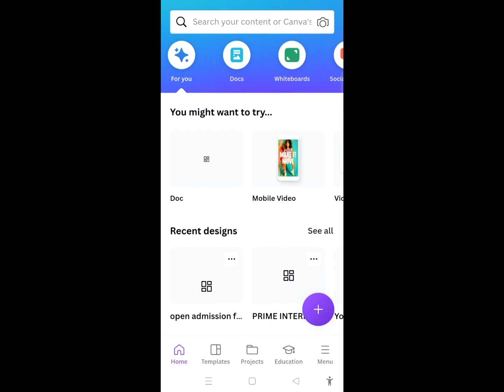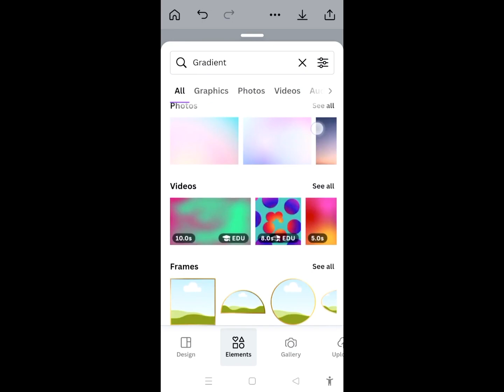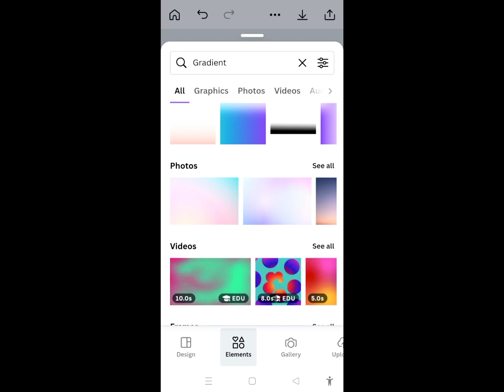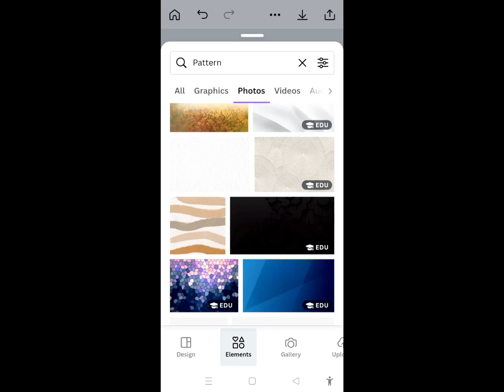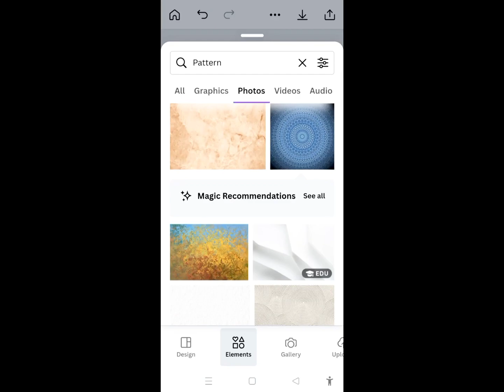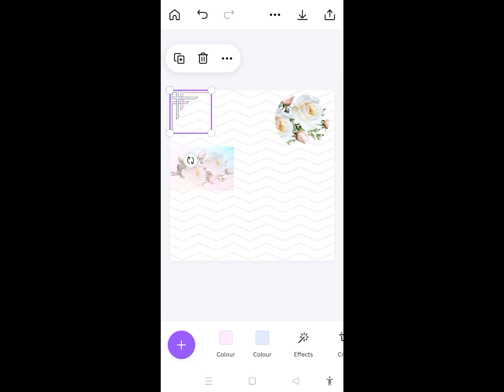Canva Course Lecture No 2 For Mobile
Welcome to Canva Course Lecture No 2 for Mobile! Whether you're a beginner or someone looking to enhance their Canva skills on mobile devices, this tutorial is your gateway to becoming a proficient Canva mobile user.

In this comprehensive Canva mobile tutorial, we'll cover a wide range of topics to ensure you make the most of this powerful design tool on your mobile device. Whether you're new to Canva or already have some experience, there's something for everyone in this lecture.

Here's what you can expect in this Canva mobile course:

Getting Started with Canva Mobile: We'll start by guiding you through the basics of using Canva on your mobile device, ensuring you feel comfortable and confident with the interface.

Creating Stunning Graphics: Learn how to craft eye-catching graphics for various purposes, from social media posts to marketing materials, all using the convenience of your mobile device.

Mastering Text and Images: Dive into the world of text and image manipulation, and discover how to create polished designs with ease.

Exploring Canva Mobile Features: We'll explore the various features of Canva's mobile app, highlighting its capabilities and shortcuts to save you time and effort.

Whether you're interested in "Canva for mobile," a full course on the Canva mobile app, or simply seeking specific guidance with "Canva mobile app courses," we've got you covered.

Don't miss out on the opportunity to make the most of Canva on your mobile device. This tutorial is packed with valuable tips and tricks to elevate your mobile design game.

Let's make 2023 your year of Canva mastery on mobile!

canva tutorial
how to use canva
canva
canva complete course
tips for canva
how to use canva tutorial
canva tips
easy canva tutorial
canva for mobile
canva mobile full course
how to use canva app
canva mobile app courses
canva mobile app tutorial
canva design tutorial
canva free courses